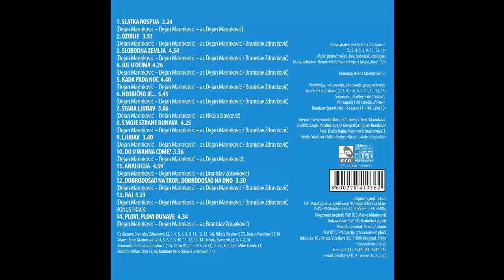Dejan Marinkovic - Dobrodosao na tron, dobrodosao na dno - (Audio 2017) HD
lyrics:  Dejan Marinkovic
Arr:     Dejan Marinkovic, Branislav Zdravkovic